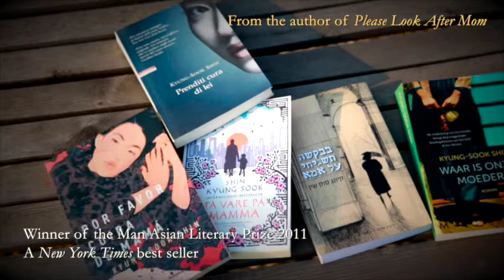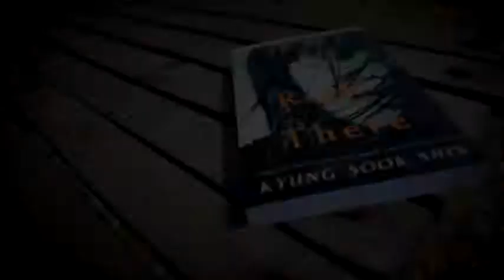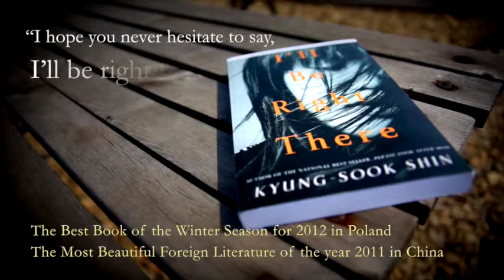I'll Be Right There by Kyung-sook Shin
From the author of Please Look After Mom, a novel about how friendship, European literature, and a charismatic professor defy war, oppression, and the absurd

Set in 1980s South Korea amid the tremors of political revolution, I'll Be Right There follows Jung Yoon, a highly literate, twenty-something woman, as she recounts her tragic personal history as well as those of her three intimate college friends. When Yoon receives a distressing phone call from her ex-boyfriend after eight years of separation, memories of a tumultuous youth begin to resurface, forcing her to re-live the  most intense period of her life. With profound intellectual and emotional insight, she revisits the death of her beloved mother, the strong bond with her now-dying former college professor, the excitement of her first love, and the friendships forged out of a shared sense of isolation and grief.

Yoon's formative experiences, which highlight both the fragility and force of personal connection in an era of absolute uncertainty, become immediately palpable. Shin makes the foreign and esoteric utterly familiar: her use of European literature as an interpreter of emotion and experience bridges any gaps between East and West. Love, friendship, and solitude are the same everywhere, as this book makes poignantly clear.